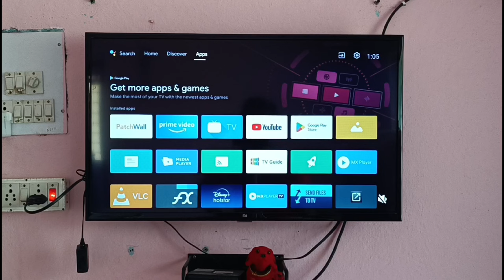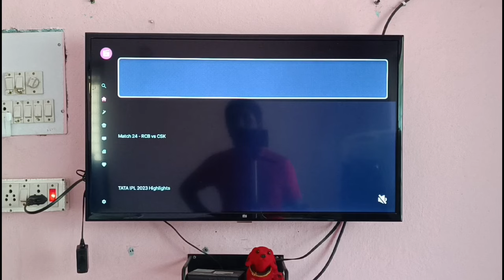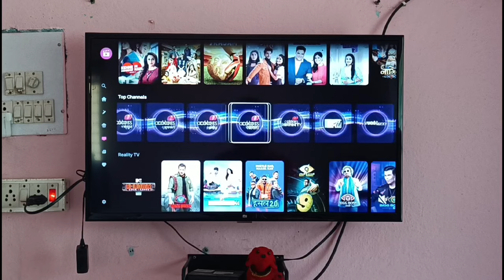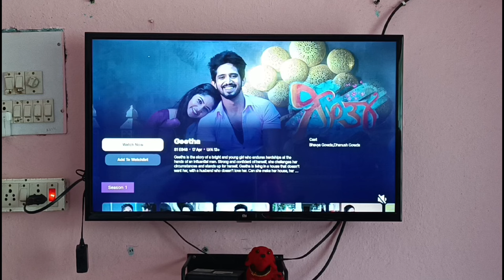How to watch Colors TV live Serials & TV Shows in jio cinema in hindi | without Voot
If you have any doubt ask me in comment section or msg me on